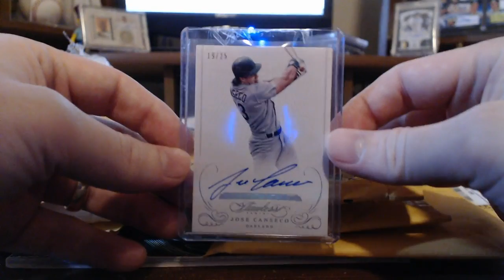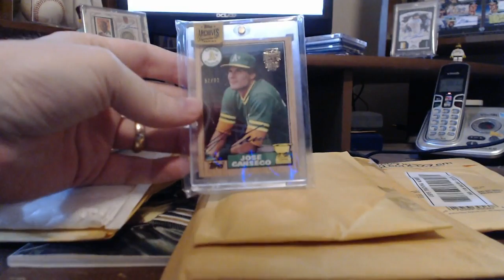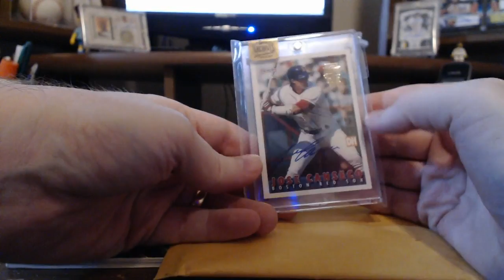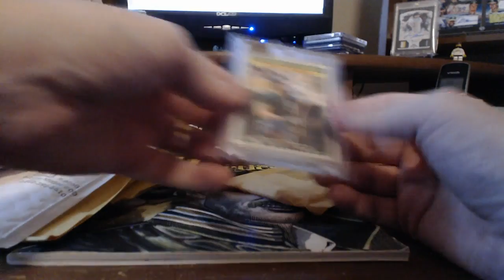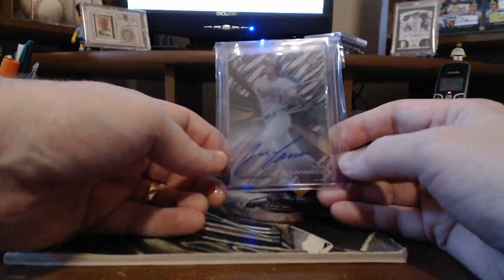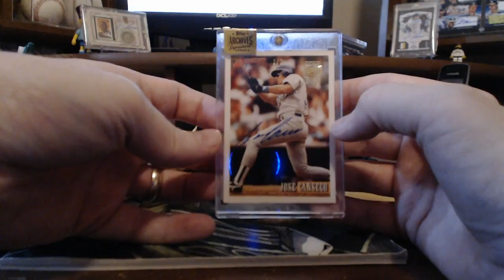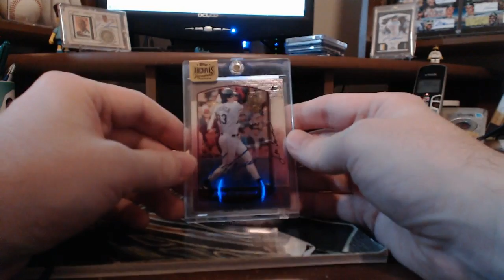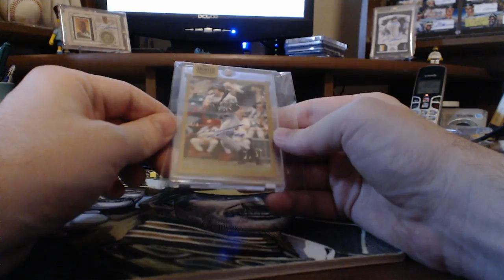Mailday w/Topps Archives Sig Series 1/1s